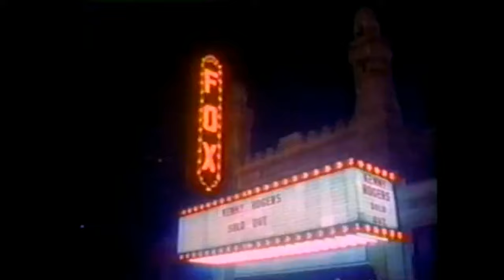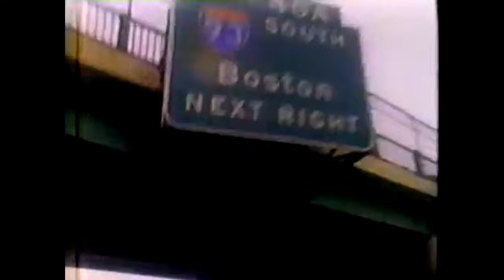Kenny Rogers Working America .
Kenny Rogers Working America  programa de cbs Estados Unidos USA musica country pop